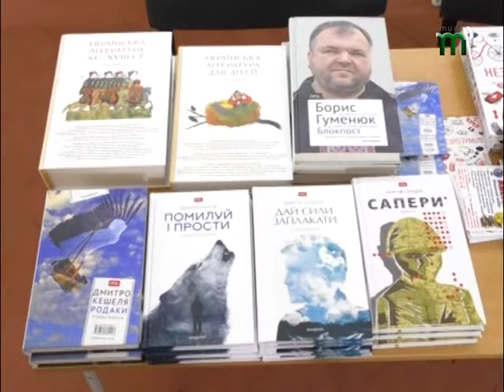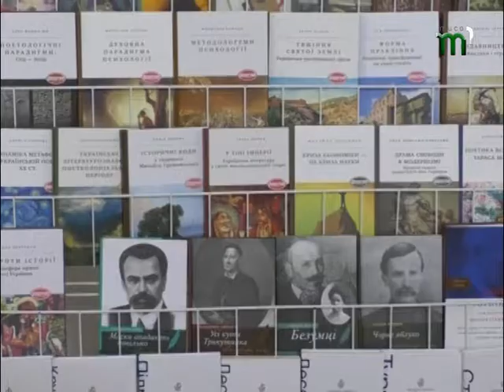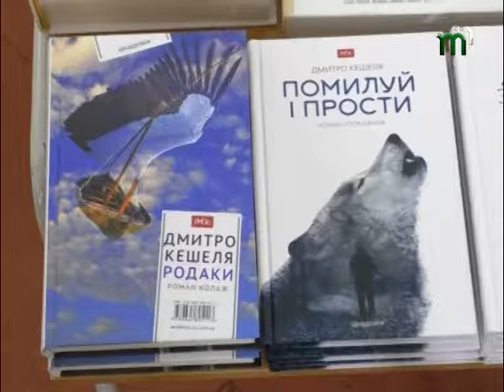Хороші новини (28.05.17)